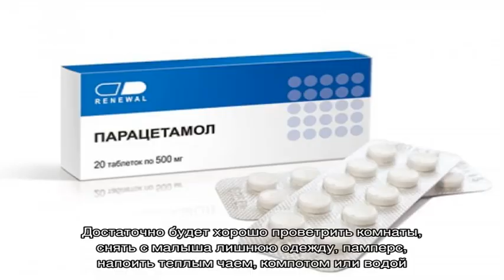Температура у ребенка: что делать? Как сбить высокую и нужно ли сбивать небольшую температуру?